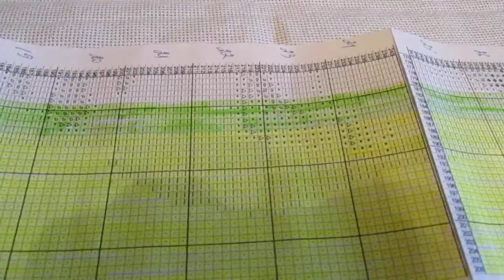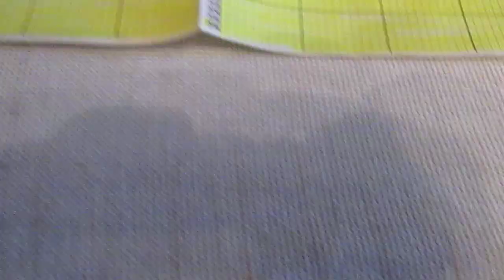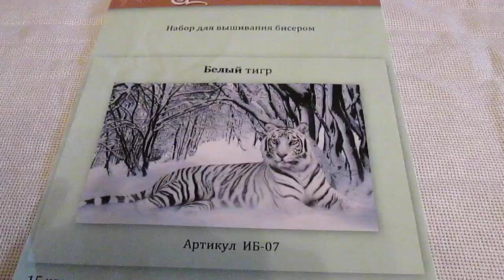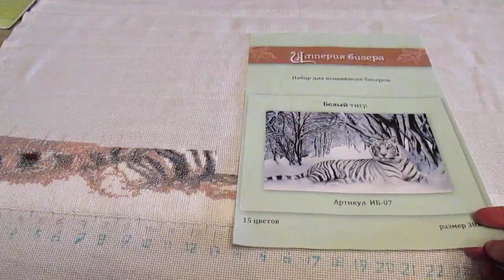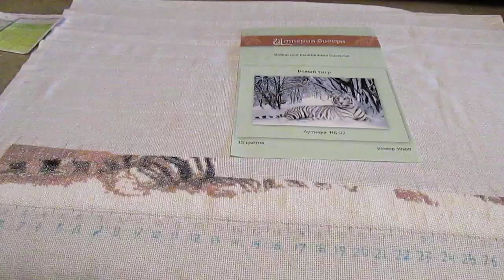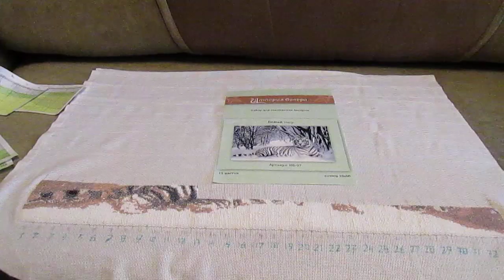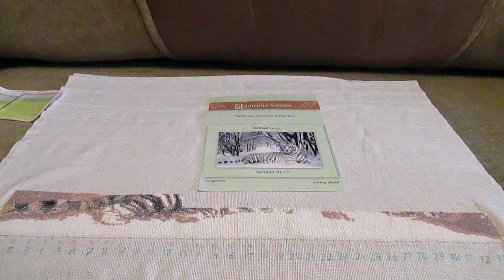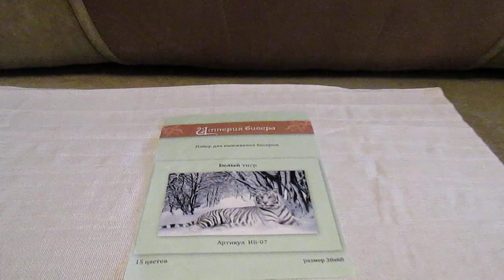51 Вышивка бисером: Белый тигр отчет 2